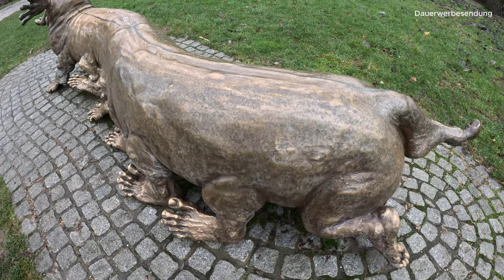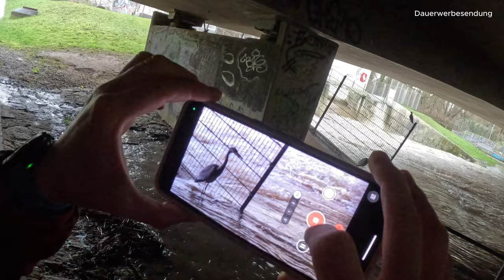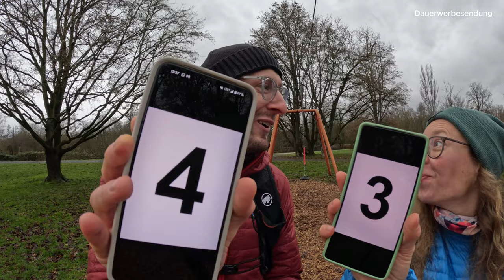Das große Müsliriegel-Battle | Müsliriegel für Wanderungen im Test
Begleite uns auf einer spannenden Wanderung, während wir 10 verschiedene Müsliriegel testen! Wir genießen die Natur, erkunden die Landschaft und bewerten die besten Snacks für unterwegs. Welcher Müsliriegel hält, was er verspricht? Finde es heraus und erlebe mit uns, wie wir uns beim Wandern mit den perfekten Energie-Snacks stärken!

00:00:00 Begrüßung
00:09 Pausenfudder
01:53 Hej
03:30 3Bears
05:54 KoRo
08:35 Clif
10:24 Life Bar
13:28 naturally PAM
18:12 foodloose
22:59 Raw Bite
25:21 Allos
26:47 Bonus: niedliche Nutrias